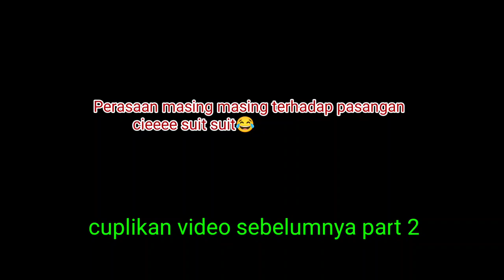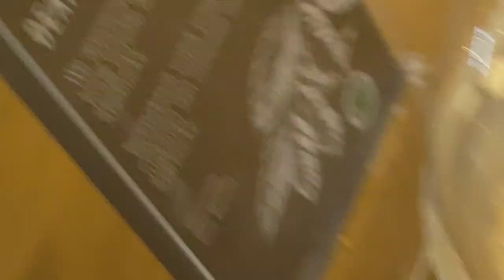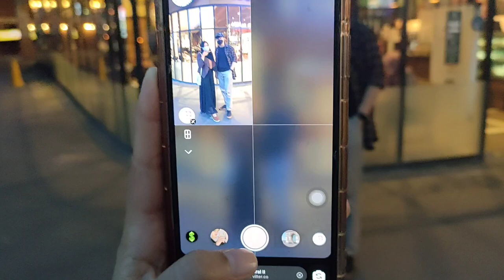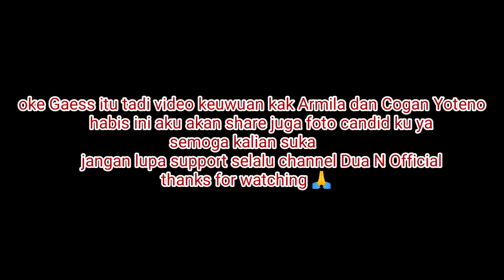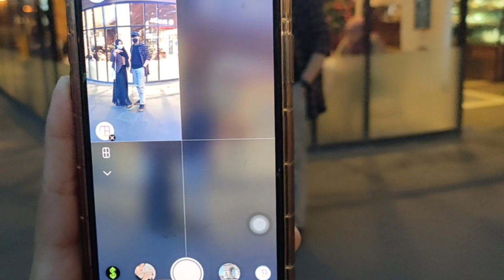DI BALIK LAYAR KEUWUAN ARMILA OFFICIAL DAN COGAN YOTENO! PART 3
Hay gaess yuk tonton video part 3 yang kemarin aku janjiin, bantu 20k subscriber nanti aku bakal adain giveaway lagi 😎